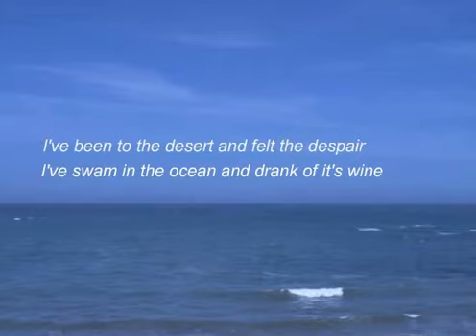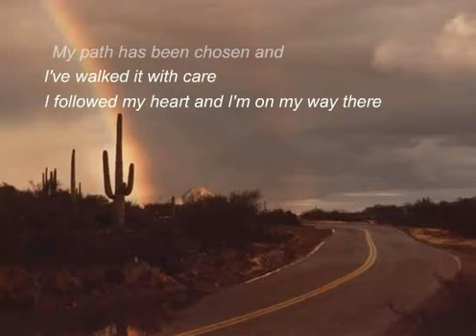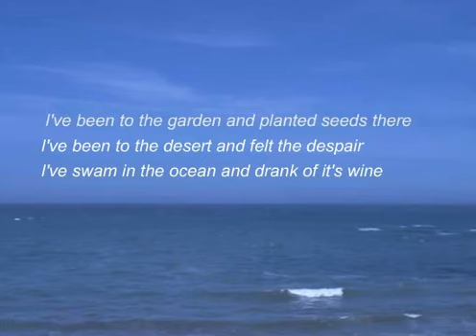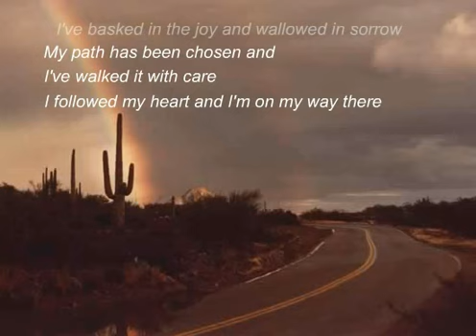Life is a Journey